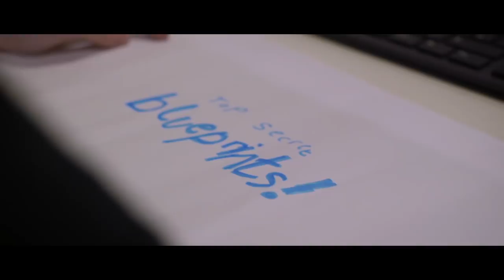Amelia Gething - Top Mission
second Instagram : @gethingething
Musical.ly : @ameliagething

make up by:
Thomas Bucklen

written by
Amelia Gething (das me)